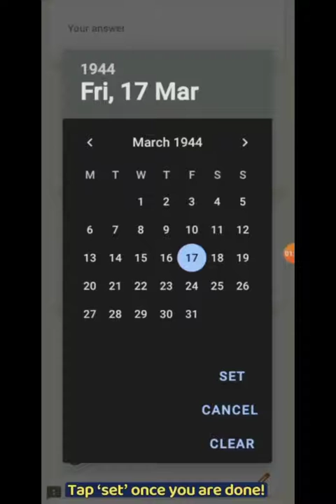XIOHOO Quick Tips - Fill in Birthdates in forms the Smart Way!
Have you had problems trying to enter your birth date but the calendar is hard to use?
This quick tip helps you find your birth year quickly and easily on Android Phones!